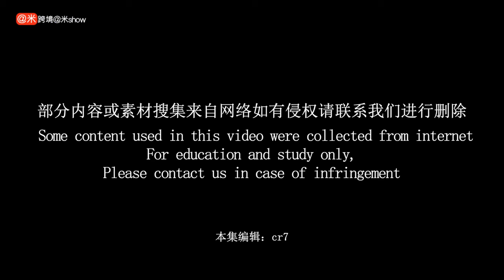海外园艺市场春日旺季临近，及早备货趁现在！